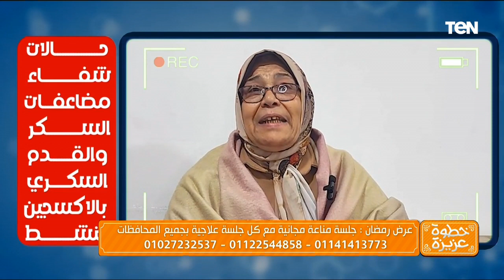أحدث طرق علاج تصلب الشرايين والسكري بالأكسجين النشط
لقاء مع د. هيثم هشام، استشاري العلاج بالأكسجين النشط، مع الفنانة بثينة رشوان، ببرنامج خطوة_عزيزة ، والحديث حول أحدث طرق علاج الأمراض بالأكسجين النشط